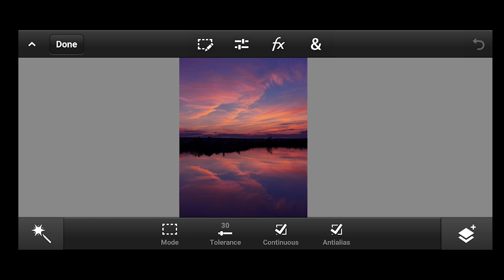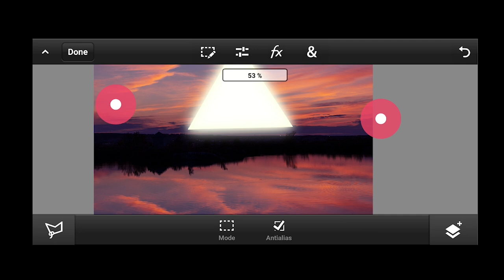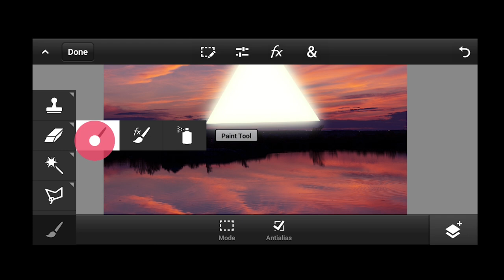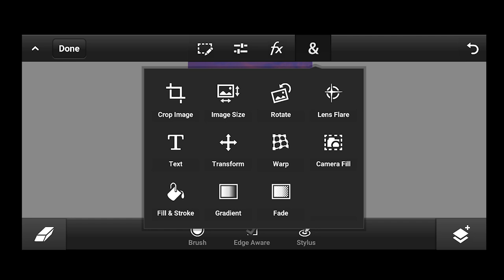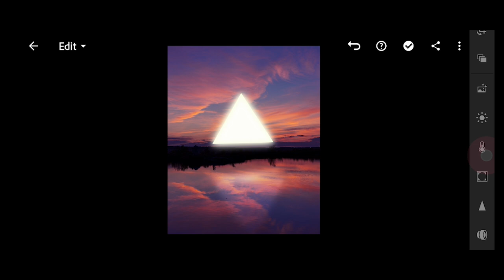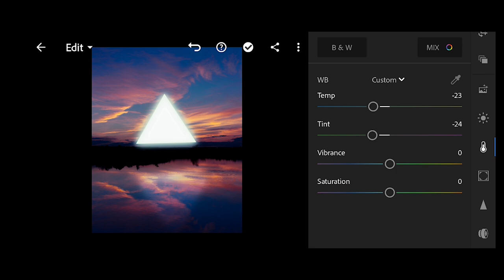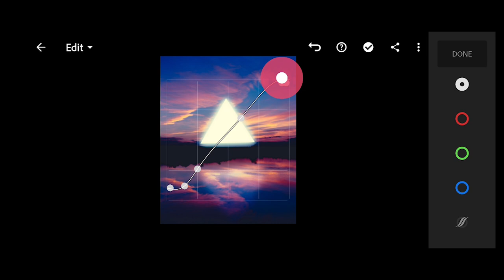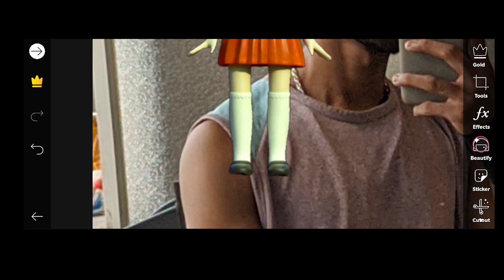3 THINGS YOU NEED FOR VISUAL EDITING - FULL TUTORIAL IN MOBILE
BACKGROUND PERSPECTIVE :-

editing app video,
editing apps for android,
editing app tamil,
editing best app,
editing banner,
editing boy,
rohit b editing,
c b editing,
c b editing background,
h d editing,
editing course,
editing channel,
editing camera,
lightroom editing pc,
simple pic editing,
editing effects,
editing face clean,
editing for youtube videos